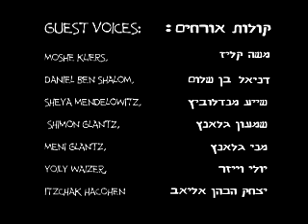Gey Shoin Davenin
Yidish tripped out play on a scene in Zichron Moshe.
Zichron Moshe is a Synagogue in Jerusalem which has people looking to make a minyan 24/7. The film "gey shoin Davenin" means "lets go pray" and it goes on to make fun of all the different types of people trying to find "A Tzenteh" a tenth man for the Minyan.